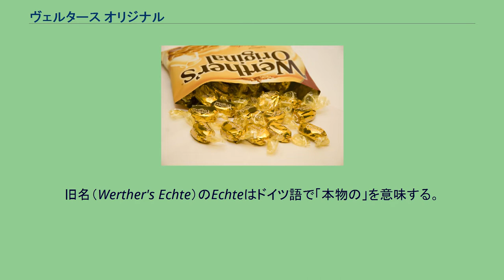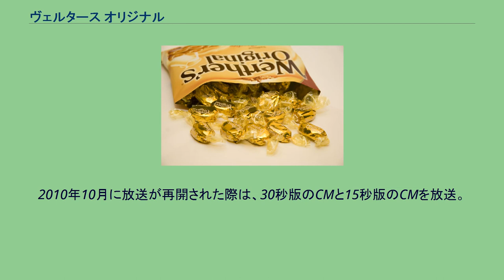ヴェルタース オリジナル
ヴェルタース オリジナルを開けたところ。
ヴェルタース オリジナル（Werther's Original）は、ドイツのストーク社（日本では森永製菓）から発売されている飴菓子。
同社は1903年に設立され、Werther's Echteの名で1969年からキャンディーを販売している。
バターと生クリームを砂糖と水あめとともに煮詰め、冷やし固めたタフィーと呼ばれる伝統的な製法の菓子で、ドイツのヴェルター村で作られたことからその名前がついたとされる。
甘くてクリーミィで素朴な味わいが印象的。
食塩が入っているため、甘さの中に少し塩味がする。
なお、一部の国ではキャラメルも販売されている。
Werther's Originalの名称は、国際進出のために1990年代に採用されたもの。
旧名（Werther's Echte）のEchteはドイツ語で「本物の」を意味する。
テレビCMは、白髪にひげを蓄えている老人（演者は不明）が登場し、孫を抱きかかえながら自身のヴェルタース オリジナルの思い出を語るというものである。
日本語版のCMでは秋元羊介が老人の吹き替えを担当している。
日本語版の老人役はイギリスの俳優のアーノルド・ピーターズ（英語: Arnold Peters）が演じていた。
2003年頃から放送が開始されたが、何年か放送された後しばらく放送されない時期が続いた。
2010年10月に放送が再開された際は、30秒版のCMと15秒版のCMを放送。
老人の吹き替えは変わらず秋元羊介だが、声は以前のCMと違い再収録したものになっている（30秒版の台詞の変更はないが15秒版の台詞は30秒版の台詞と異なる）。
テレビCMは森永製菓ホームページでも閲覧することができたが、現在は新しいCMに差し替えられた。